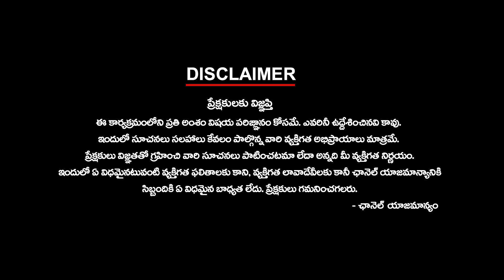పెద్దిరెడ్డికి జూన్ 4 డెడ్ లైన్ | June 4th Deadline For Peddireddy | Chandra Babu | TDP | YSRCP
పెద్దిరెడ్డికి జూన్ 4 డెడ్ లైన్ | June 4th Deadline For peddireddyramachandrareddy